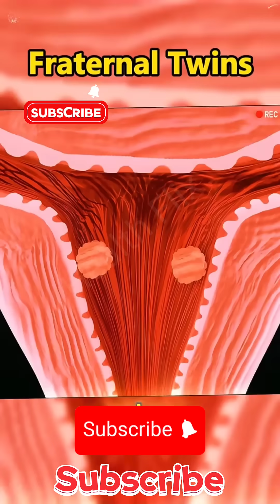How Twins are Formed| Twin's creations